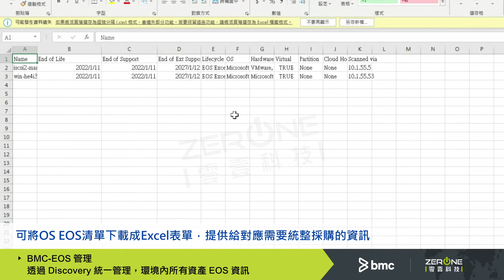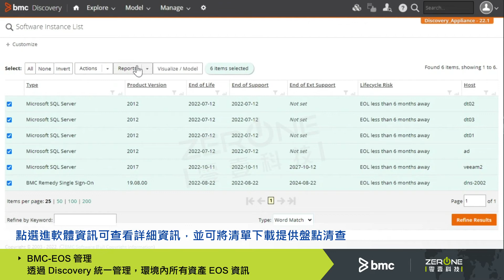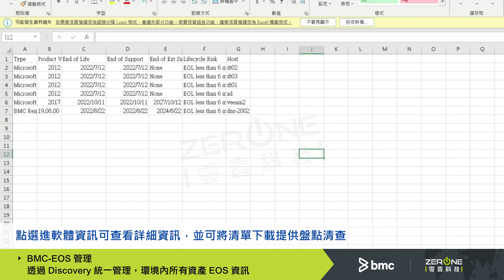BMC-EOS管理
透過Discovery統一管理，環境內所有資產EOS資訊